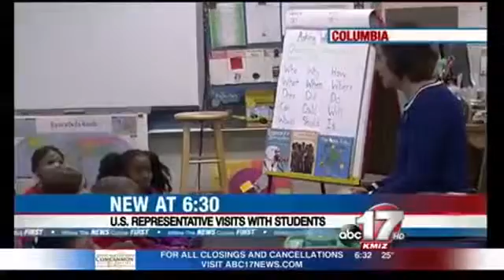U.S. Representative meets with Columbia students